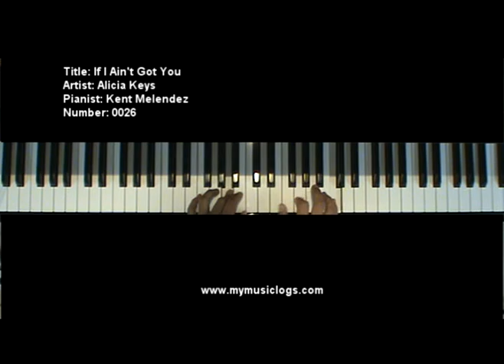Alicia Keys If I Ain't Got You piano cover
Title: If I Ain't Got You
Artist: Alicia Keys
Pianist: Kent Melendez

Sheet Music Coming soon, stop by the website for more videos, lessons, and sheets